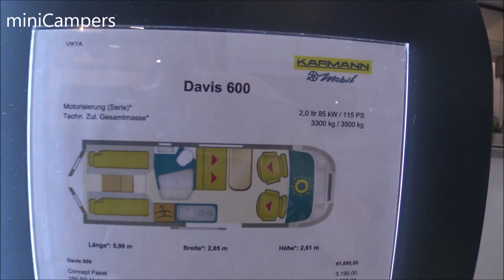Camper van 2019 - Karmann Davis 600